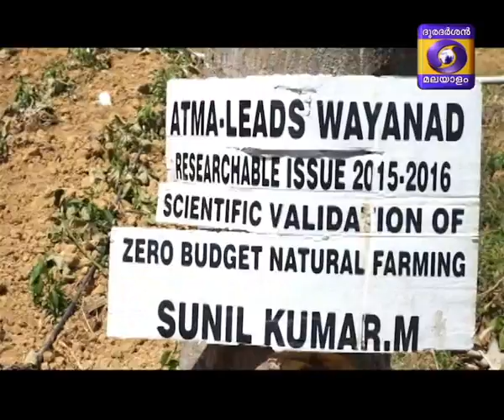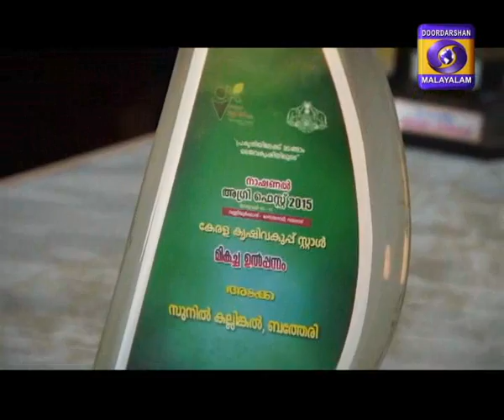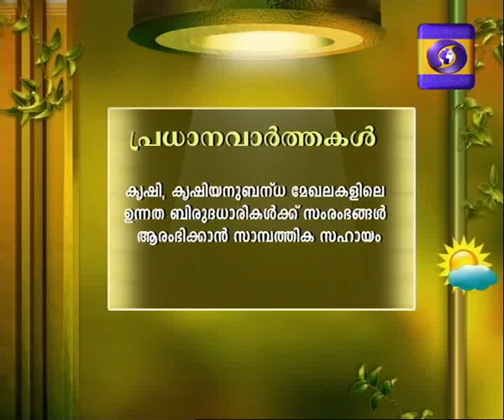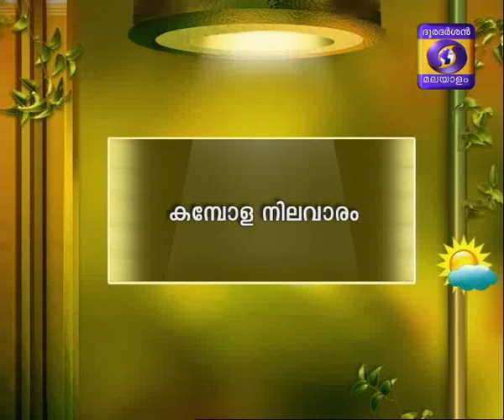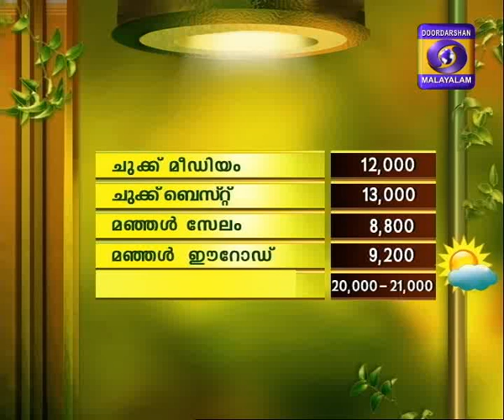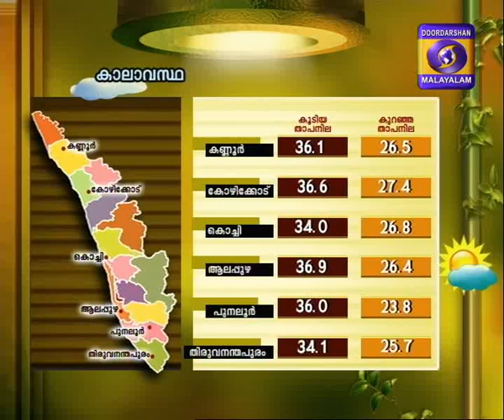Krishidarshan Malayalam 04-05-2017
Oru Wayanadan Krishichaarthu